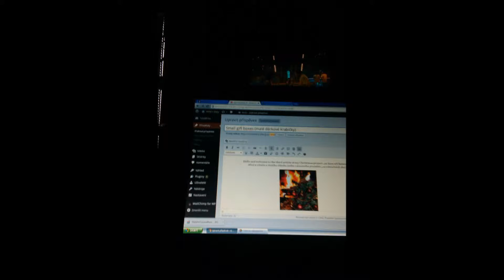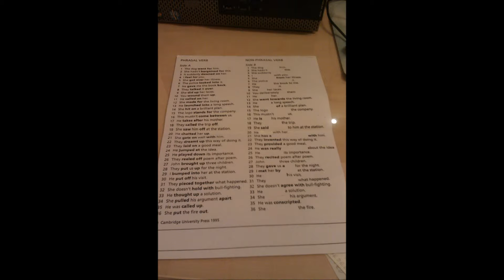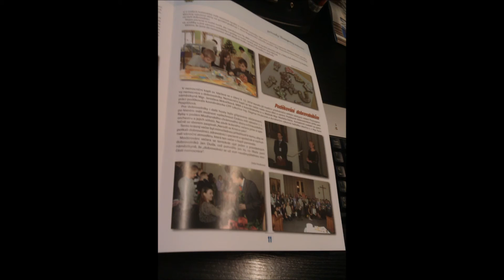Advent time with Annie